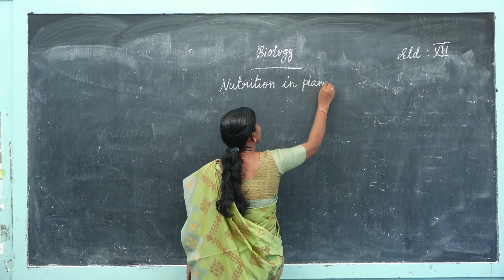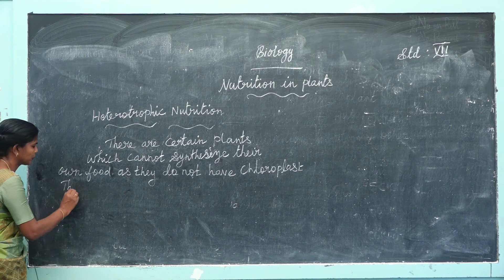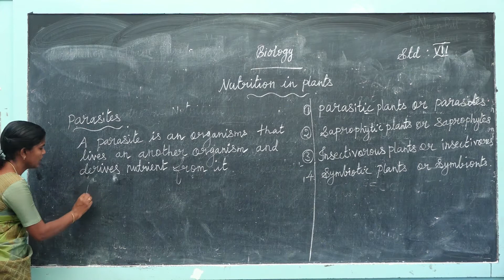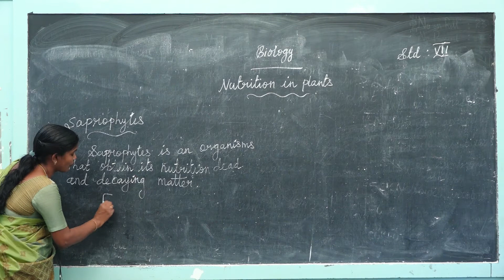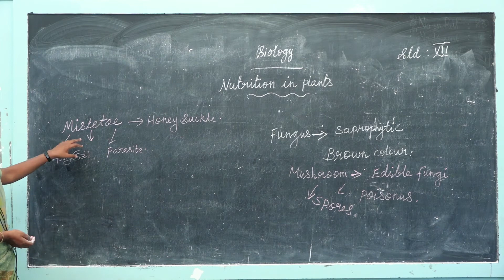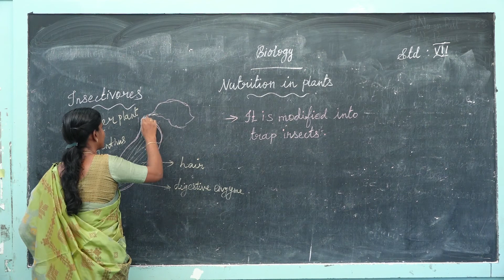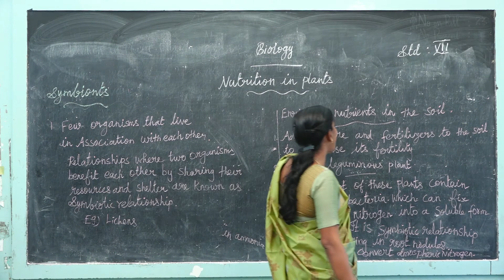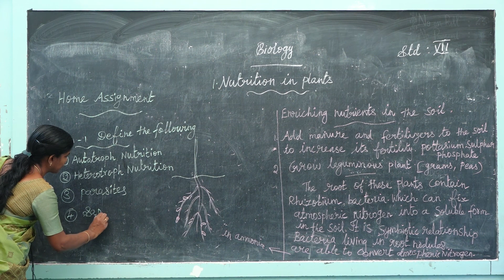VII - Science - Day 2 - Nutrition in Plants (Part 2)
Curriculum: Galaxy Publication
Syllabus: CBSE
Class : VII
Subject: Biology
Topic: Nutrition in Plants

Tirunelveli-627011
Phone no- 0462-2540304 / 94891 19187